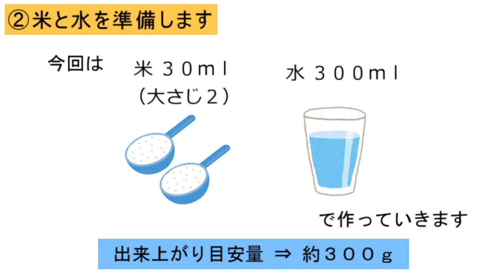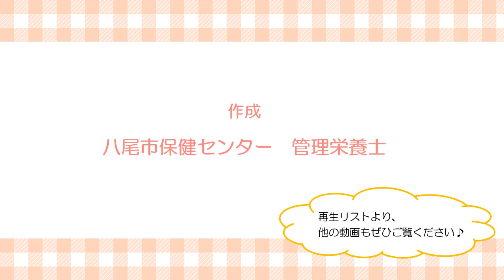八尾市オンライン離乳食講習会②「鍋で作るおかゆの炊き方」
こんにちは♪八尾市保健センターです。

この動画では「米から作るおかゆの炊き方」を紹介しています。

再生リストには、離乳食の進め方・カップ粥の作り方・冷凍の仕方・おかゆのつぶし方の動画もあるのでぜひ観てくださいね♪